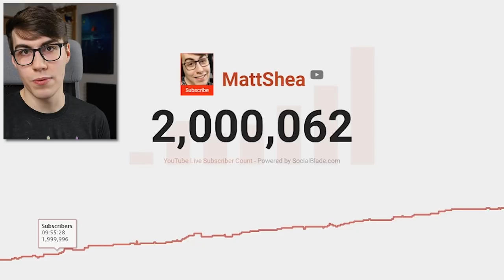I need you to unsubscribe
EDIT: this did not go as planned.